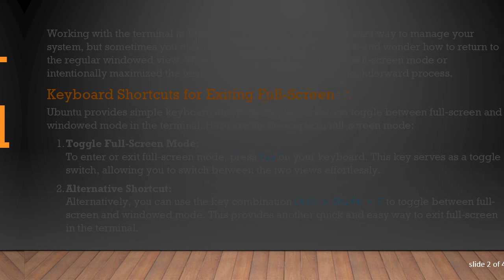How to Exit Full-Screen Terminal in Ubuntu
Learn how to easily exit full-screen mode in the terminal on Ubuntu. Discover the simple keyboard shortcuts to toggle between full-screen and windowed mode effortlessly.

Working with the terminal in Ubuntu can be a powerful and efficient way to manage your system, but sometimes you may find yourself in full-screen mode and wonder how to return to the regular windowed view. Whether you accidentally entered full-screen mode or intentionally maximized the terminal, exiting this mode is a straightforward process.

Keyboard Shortcuts for Exiting Full-Screen

Ubuntu provides simple keyboard shortcuts that allow users to toggle between full-screen and windowed mode in the terminal. Here are the steps to exit full-screen mode:

Toggle Full-Screen Mode:
To enter or exit full-screen mode, press F11 on your keyboard. This key serves as a toggle switch, allowing you to switch between the two views effortlessly.

Alternative Shortcut:
Alternatively, you can use the key combination Ctrl + Shift + F to toggle between full-screen and windowed mode. This provides another quick and easy way to exit full-screen in the terminal.

Using Menus to Exit Full-Screen

Apart from keyboard shortcuts, you can also use the terminal menu to exit full-screen mode:

Access the Menu:
Move your mouse to the top of the terminal screen. This action will reveal the menu bar if it's not already visible.

Navigate to View:
In the menu bar, find the "View" option and click on it.

Select Full Screen:
From the "View" menu, look for the "Full Screen" option. If it has a checkmark next to it, it means you are currently in full-screen mode. Click on it to disable full-screen and return to windowed mode.

By following these steps, you can easily exit full-screen mode in the terminal, making your Ubuntu command-line experience more flexible and user-friendly.

In conclusion, whether you prefer using keyboard shortcuts or navigating through the menu, Ubuntu provides multiple ways to exit full-screen mode in the terminal. These methods are simple yet effective, ensuring that you can seamlessly transition between different terminal views based on your preferences.